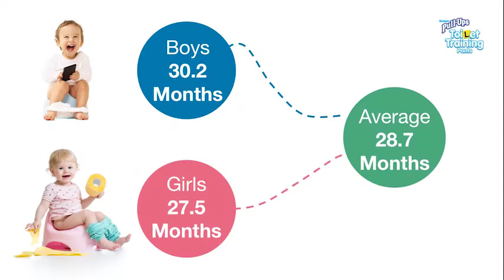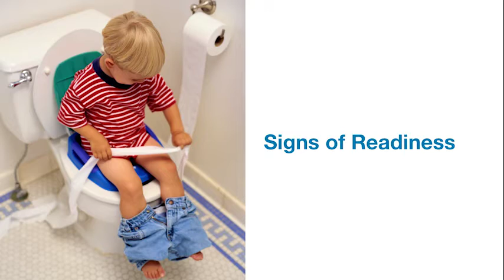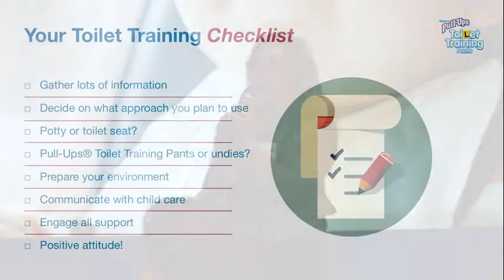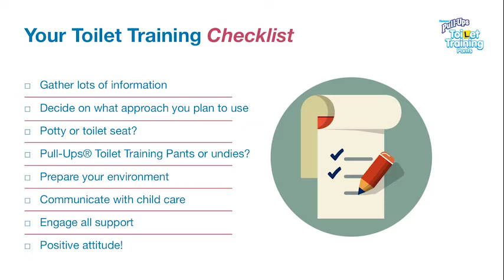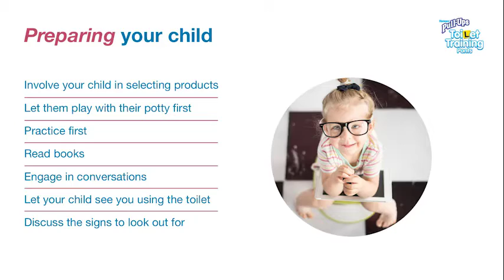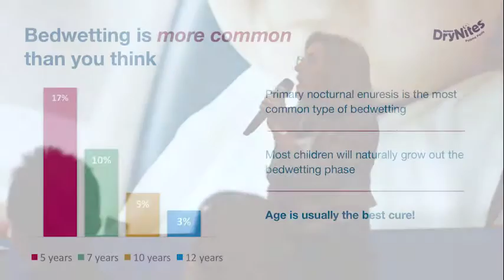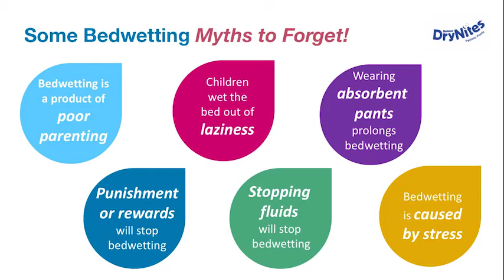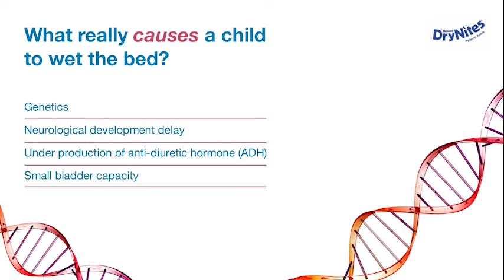Toilet training and night time bed wetting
The transition to dry nights and toileting is a key milestone in your little one's life. This talk will help you guide you on toilet training and night time bedwetting.

This Bupa Parenting Insights talk is given by Dr Cathrine Neilsen-Hewett, Director of Acacemic Studies at the University of Wollongong

Bupa Parenting Insights are free talks by trusted experts, held during our expos.